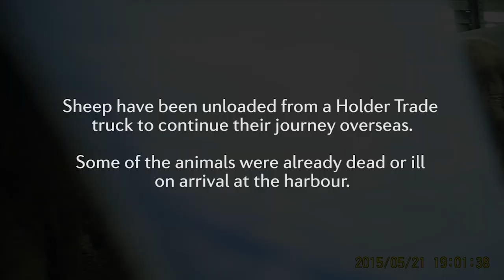FOUR PAWS Undercover research reveals: Thousands of dead sheep during overseas transport!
Shocking footage reveals: FOUR PAWS investigation show that 5,200 sheep died on the vessel after eight days without food and water. Long-distance transports of farm animals – either by truck, boat, or aircraft – was not common practice in the past. It exploded due to the demand of various markets for cheap fresh meat.

FOUR PAWS calls for an end to long-distance transport and for European producers to offer consumers the choice to buy meat from animals born, reared and slaughtered in the same country.

Thousands of sheep die on journey from Europe to Near-East. According to Jordanian authorities about 5.200 sheep died on the vessel after eight days without food and water. FOUR PAWS investigations shows that some sheep were ill or dead and missing ear rings while they were still on land in the trucks at the gate of the harbour.